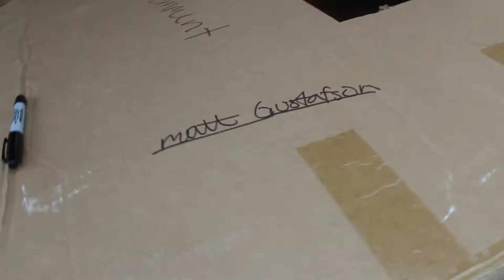Cardboard Boat// WILL IT FLOAT?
Matt and Garrett made a cardboard boat and went to see if it would float then put it up against a crash test...